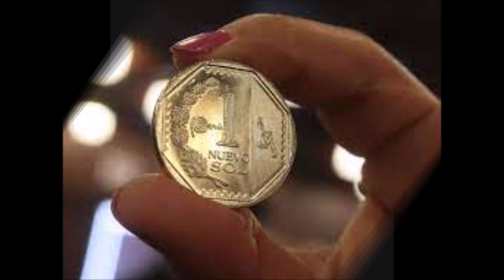RENATO CAROSONE PICCOLISSIMA SERENATA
VIDEO DE LA CANCION PICCOLISSIMA SERENATA CATADA POR RENATGO CAROSONE